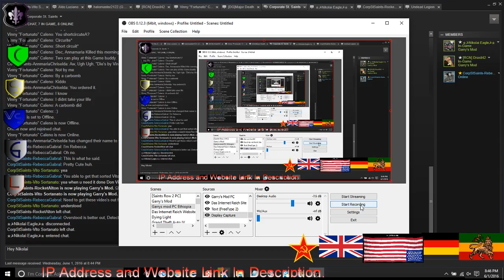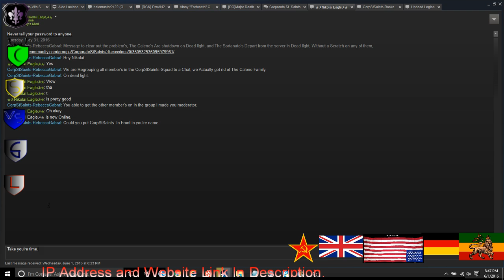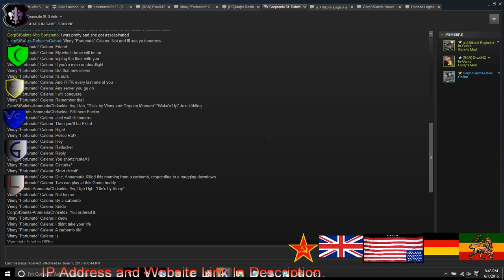Mafia Serious RP 1940's Police 2 3